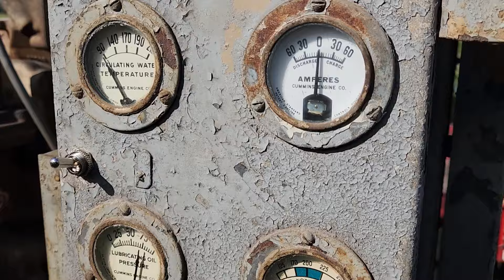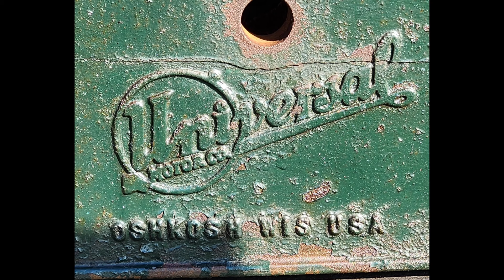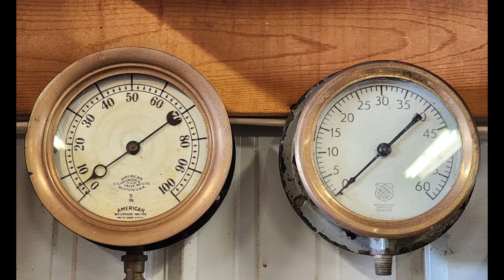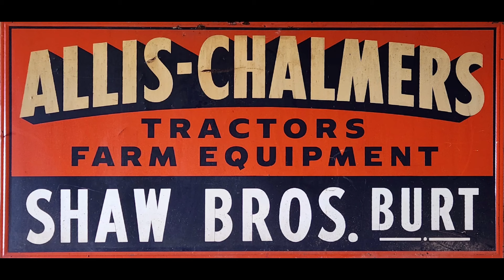Newfane Historical Society's 45th Annual Antique Equipment Show